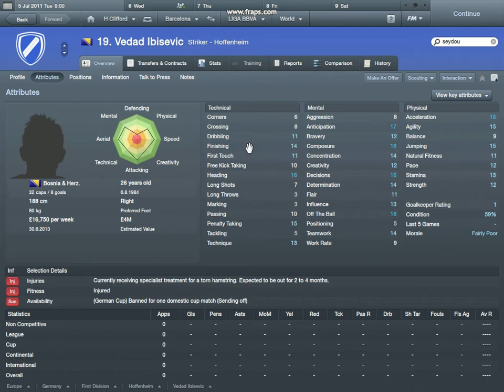fm 2011 12 23 08 55 21 97